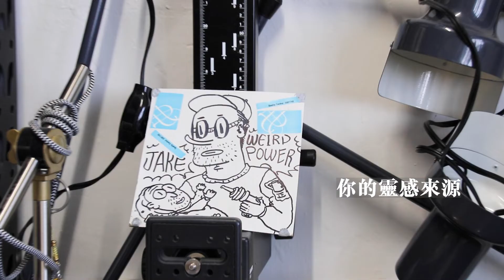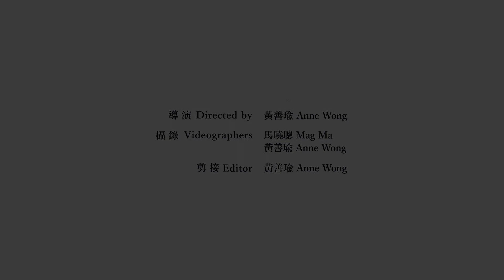藝述家の企劃 Art-is-talk：張俊杰 Jake Zhang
既是獨立動畫導演和編劇，也是插畫師和教育工作者，張俊杰（L6-04）製作的動畫作品超過十部以上。今集他不但透露自己小時候喜歡於牆上塗鴉，也分享他吸收靈感的有趣方法。還在找靈感？睇片偷師啦！

張氏現為香港科技大學計算機媒體藝術學域實踐助理教授，前薩凡納藝術學院（SCAD）動畫教授。他的動畫作品曾入選多個國際電影節及獎項。近年亦熱衷於中港臺三地動畫相關展覽及交流的策劃。

As an independent animation director, screenwriter, illustrator and educator, Jake Zhang (L6-04) produces a number of award-winning animation/short films. From doodles on the wall to sketches on the phone, check out this video to find out how he gathers inspirations and generates interesting ideas. Well, learn from the master, and steal like an artist~

Zhang is currently Assistant Professor of Practice in Digital Arts of Computational Media and Arts at Hong Kong University of Science and Technology (HKUST). He is a former Professor of Animation at Savannah College of Art and Design (SCAD). His works have been awarded and selected in festivals all over the world. In recent years, Zhang is devoted to curating animation shows and cultural exchange projects in mainland China, Hong Kong and Taiwan.

♪ Lamp (Prod. by Lukrembo)